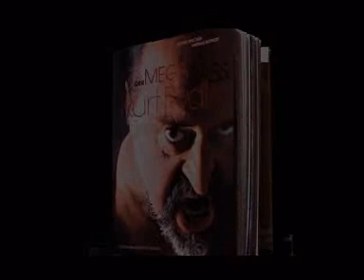Gladiator - Kurt Rydl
Irre gemachte Doku über den Opernweltstar Kurt Rydl, der meist singende Sänger der Welt. Zeigt Einblicke in das unvorstellbare Reisepensum eines Künstlers im 21. Jahrhundert. Von Werner Boote - 2001